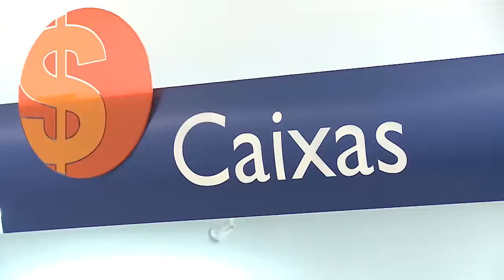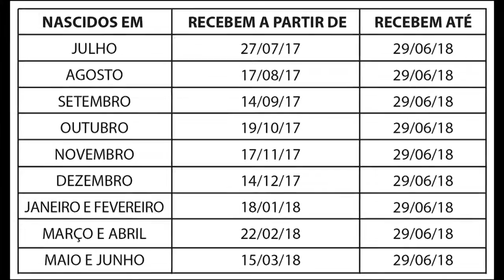Pagamento do Abono Salarial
O governo do Estado deu inicio ao pagado do abono salarial dos anos de 2017e 2018 ano-base 2016.